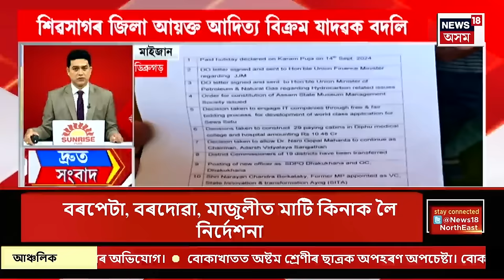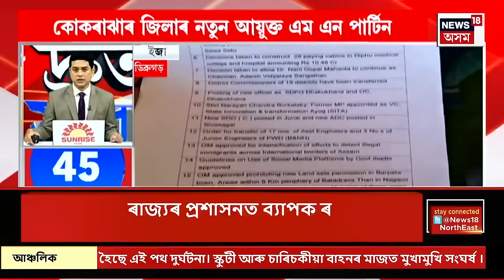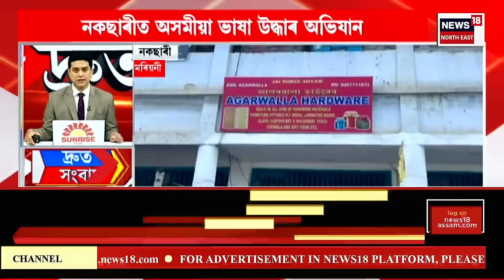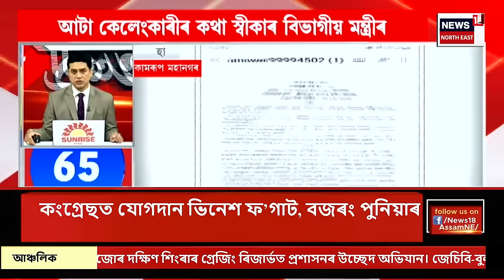SPEED NEWS | দ্ৰুত সংবাদ : ট্ৰেডিং প্ৰৱঞ্চকৰ বিৰুদ্ধে আৰক্ষীক ব্যৱস্থা গ্ৰহণৰ নিৰ্দেশ মুখ্যমন্ত্ৰীৰ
SPEED NEWS | দ্ৰুত সংবাদ | ট্ৰেডিং প্ৰৱঞ্চকৰ বিৰুদ্ধে আৰক্ষীক ব্যৱস্থা গ্ৰহণৰ নিৰ্দেশ মুখ্যমন্ত্ৰী হিমন্ত বিশ্ব শৰ্মাৰ
* ৫ দিনে চুমি বৰা আৰু তাৰ্কিক বৰাক কৰায়ত্ত কৰাত ব্যৰ্থ মহানগৰ আৰক্ষী
* বৰ্তমানো ডিব্ৰুগড় আৰক্ষীৰ জিম্মাতে আছে মহাপ্ৰৱঞ্চক বিশাল ফুকন